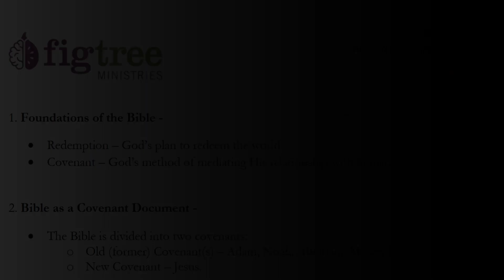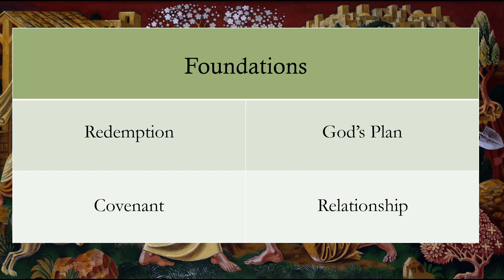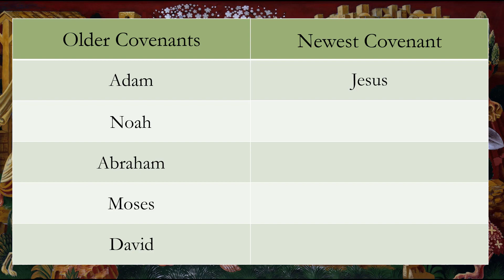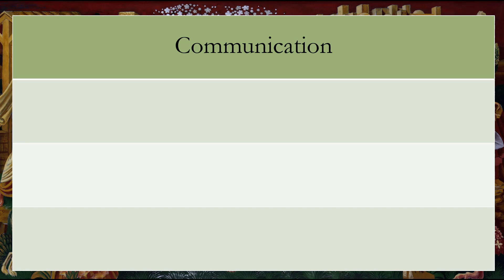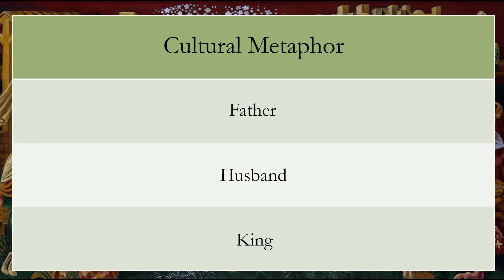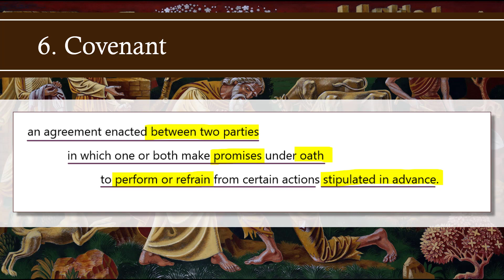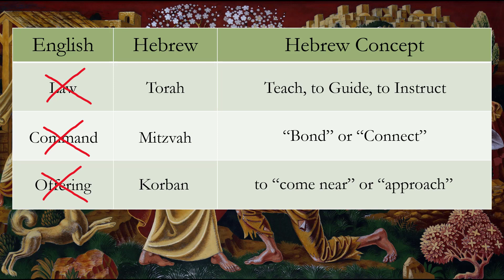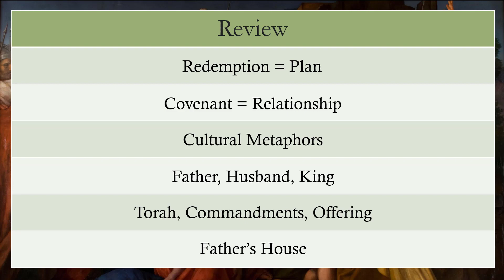Bible 101 - Redemption and Covenant (pt. 1)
Join us on a transformative journey as we delve into the profound concepts at the core of the Bible: Redemption and Covenant.

Within the pages of the Bible, God's intricate plan of redemption unfolds through a series of sacred covenants.

Discovering the fundamental principles of redemption and covenant will empower you to unlock the profound wisdom hidden within the pages of your Bible, allowing you to read and understand it on a much deeper level. Embrace this opportunity to enrich your spiritual journey and expand your knowledge of God's divine plan.

References:

Sandra Richter - The Epic of Eden

David Noel Freedman, Editor - The Anchor Bible Dictionary